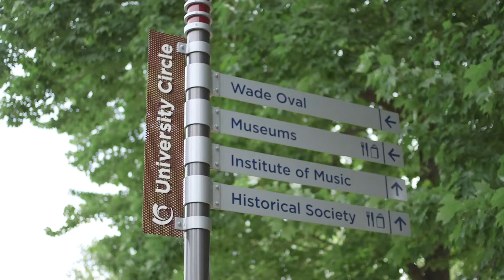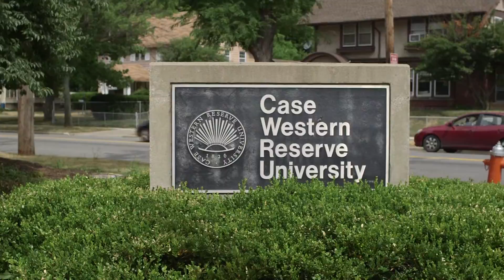Sustaining the Circle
Since 2000 University Circle Inc. has been developing and executing a community wide vision to help shape the future of this unique urban district.